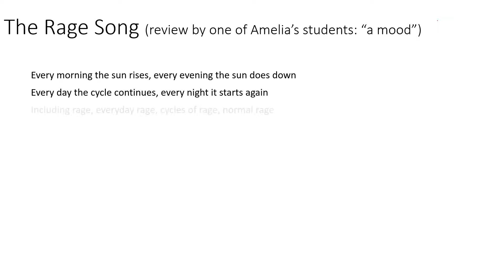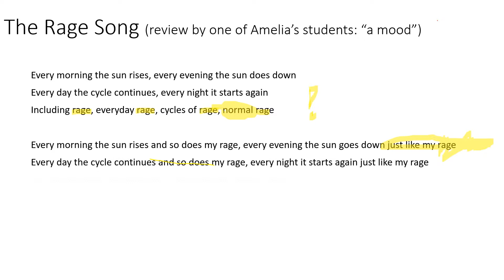The Rage Song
music and lyrics by Amelia Nagoski

G & C

Every morning the sun rises, every evening the sun goes down
                                         And so does my rage                   just like my rage

Every day the cycle continues, every night it starts again

Am                                       G
Including rage, everyday rage, cycles of rage, normal rage